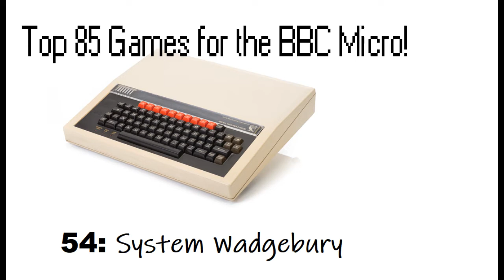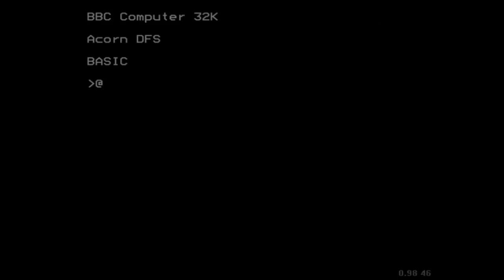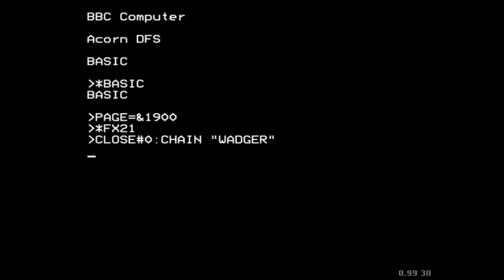System Wadgebury - Top 85 Games for the BBC Micro (54)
Calling all Winglebiths! In at #54 is a charming little puzzle game called "System Wadgebury", developed by Andrew Cook and released by Disk User magazine, followed by several re-releases all the way up to 1998. Not just a game, however, because "System Wadgebury" even comes with its own editor, allowing you to design your very own fiendish puzzles for Winglebith to solve. Enjoy!